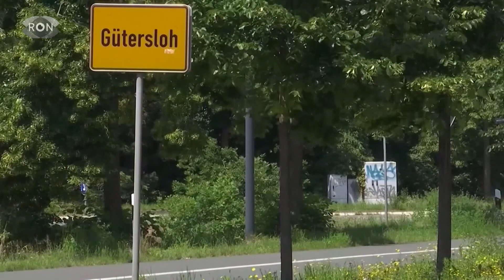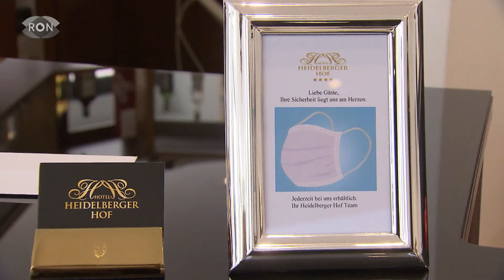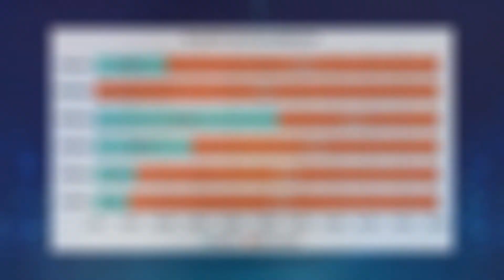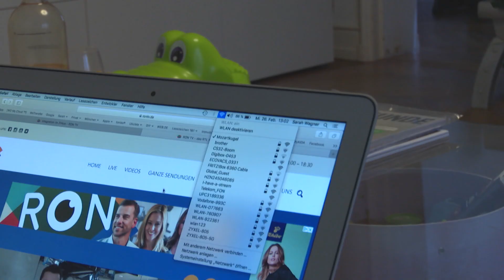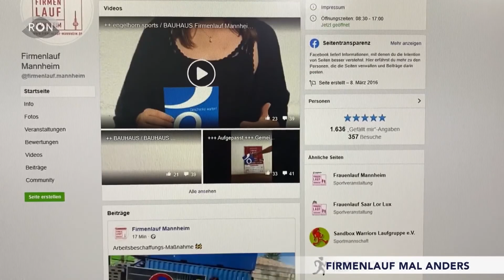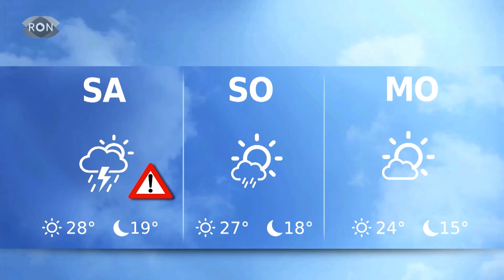| RON TV | Sendung vom 25.06.2020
Deutschland steckt in einem neuen Corona-Krisenmodus. Das sind die neuen Gesetze und ihre Risiken. Außerdem gehen wir den Internetanbietern auf den Grund. Mit einer Messaktion zeigen wir euch, wie schnell das Internet in vielen Haushalten wirklich ist. Und wir haben wieder drei verschiedene Veranstaltungstipps, die ihr trotz Einschränkungen am Wochenende genießen könnt.